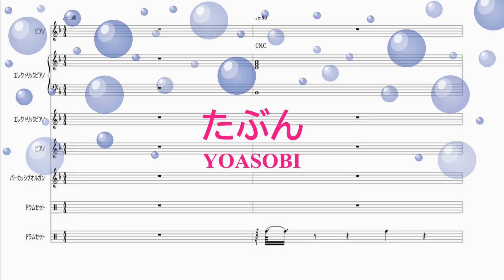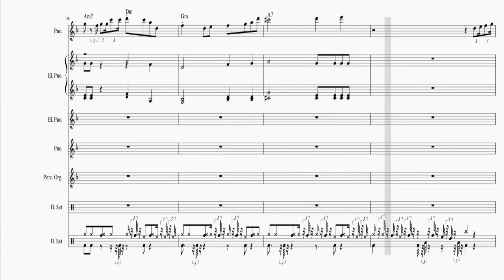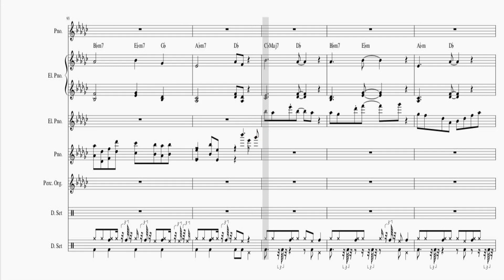[鍵盤楽器―Ｃ・ドラムス伴奏付き楽譜] たぶん / YOASOBI (offvocal 歌詞：なし / ガイドメロディーなし)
原作：『たぶん』（しなの・著） 配信限定シングル。
キー：D m（転調あり）。D m-E♭m
オフボーカル：HQKBバージョン。ピアノ・Ｅピアノ・オルガン・ドラムスのみの構成。

2020年7月20日発売。

作詞：Ayasei　作曲：Ayasei

音楽素材